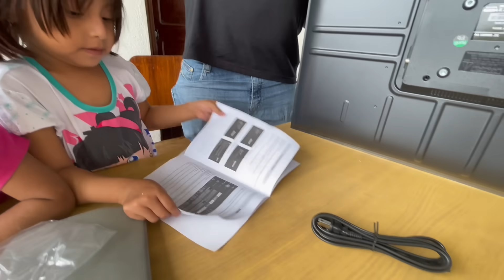🔴 La felicidad de Zulmita al ver llegar a Yo Soy Willy 🥹